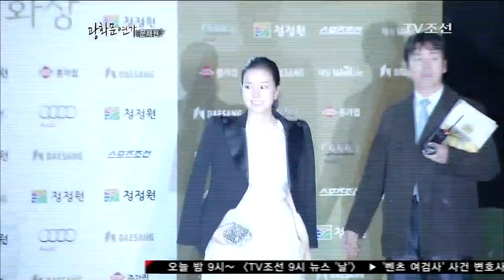[ChaeWon's House][Vietsub][111202] TV Chosun - Tình ca Gwanghwamoon - Moon Chae Won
Thanks moonchaewon.net for the English translation